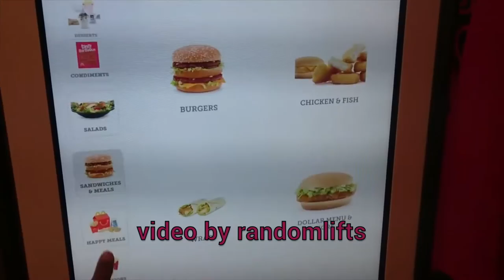הקשר בין מקדונלדס גט טקסי ואובר- עתיד העבודה והמקג׳ובים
בדרך חזור מהנסיעה שלי צפונה עצרתי במקדונלדס, זה העלה לי כמה מחשבות שצילמתי בוידאו, על החיבור בין טכנולוגיה למקג׳ובים. מפה לשם, זה מתחבר גם לחברות כמו Gett ו- Uber - כמה מילים על עבודות שהולכות להיעלם. ולוג מס׳ 2.
ובעניין אחר- אני מתלבט לאן להעלות את הסרטונים- אם לכאן או לפייסבוק- וכרגע אני מעלה לשתי הפלטפורמות. איפה אתם מעדיפים לראות וידאו? אשמח לפידבק.